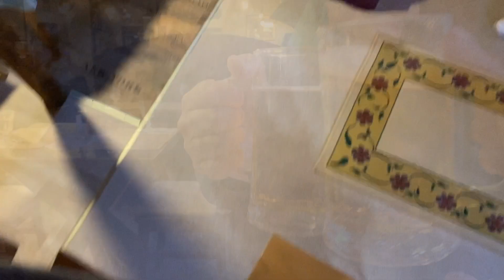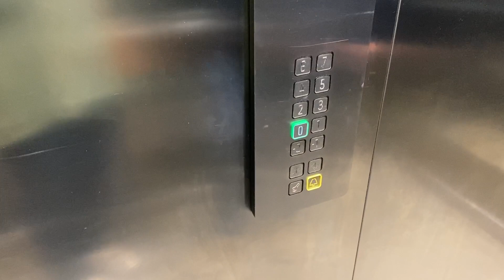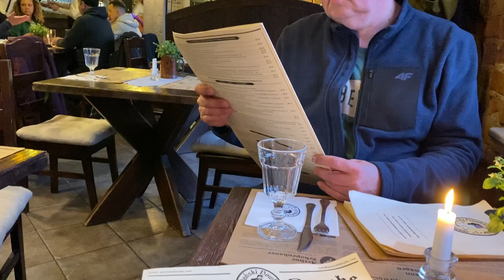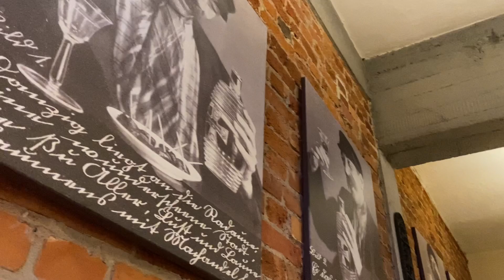2023. gada pavasara ceļojums. 6. sērija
No Saksijas uz Prūsiju. Nav interesanti braukt mājās neko pa ceļam neapskatot, tāpēc metam līkumu uz Prūšu zemi un neatkarīgo Dancingu, jeb mūsu laiku Gdaņsku. Lepni apartamenti, brīnišķīga vecpilsēta un jauks krodziņš vakarā.